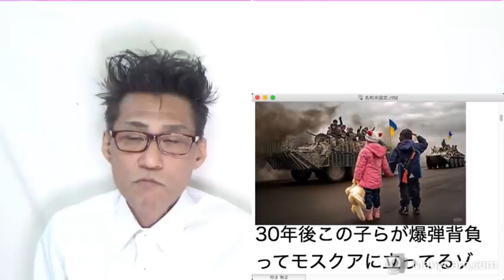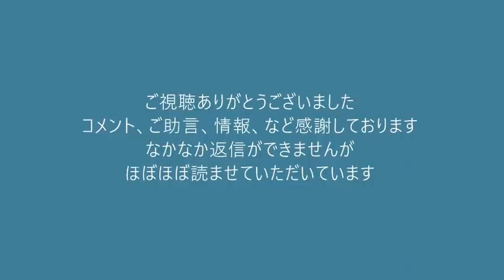各国のロシア制裁が激化＝ウクライナの全力の善戦を見て目が覚めたのか／とばっちりで日本の左翼が虫の息 20220227